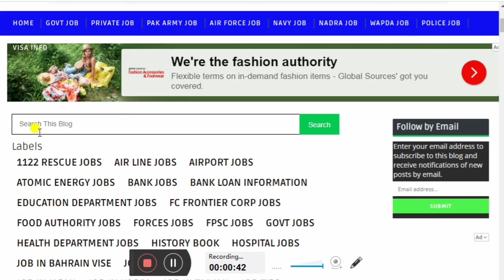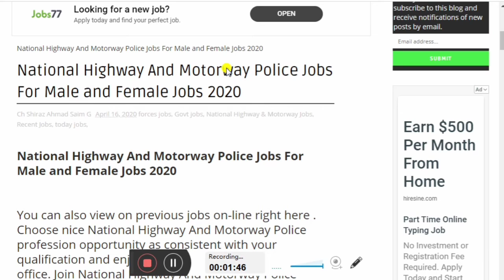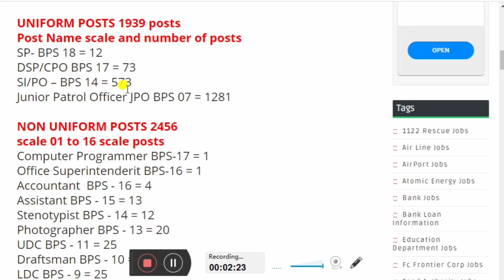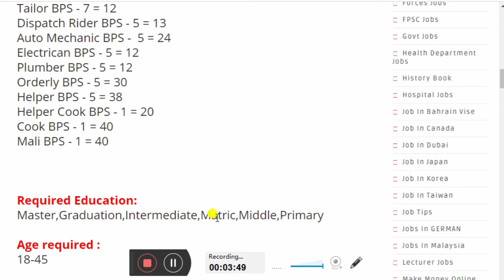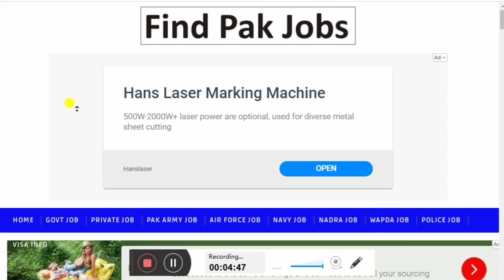National Highway and Moterway Police Jobs For Male & Female Can Apply ll New jobs For all Pakistan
NationalHighwayMoterwayPpolice#(NHMP)

A.o.a